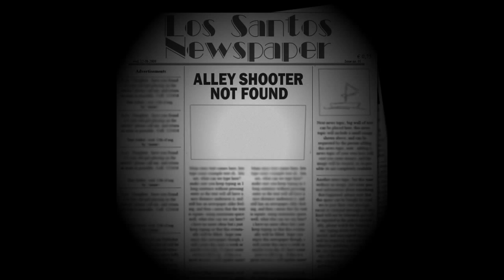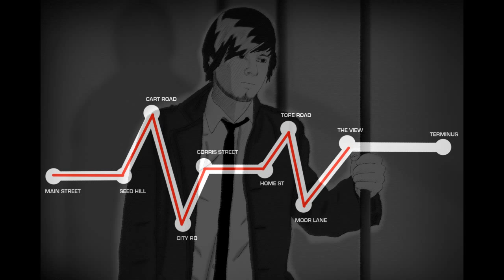Unquiet Minds (Film Noir Animation)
Regret. Reliving the moment over and over again.